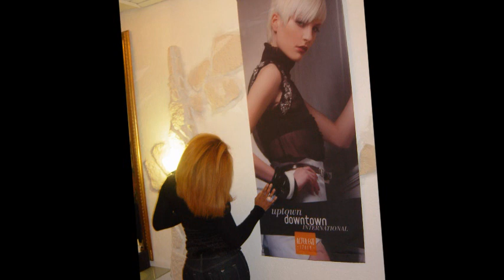Glenis Diana Marlene Stephanie Biel bei Coiffeur Glenis las Mujeres mas bonito.wlmp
Un Dia trabajo con los Resuldados en la Peluqueria Glenis
Ein Sonntag bei Coiffeur Glenis in Biel. Todas tienen Tratamientos de los Productos Alterego-Italy. Distributor para la Suiza NewAir Biel.